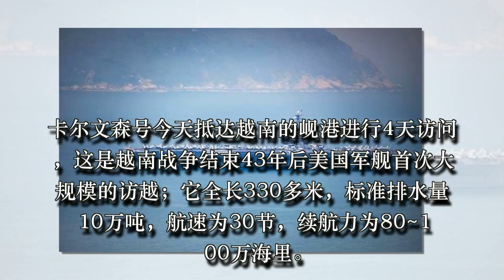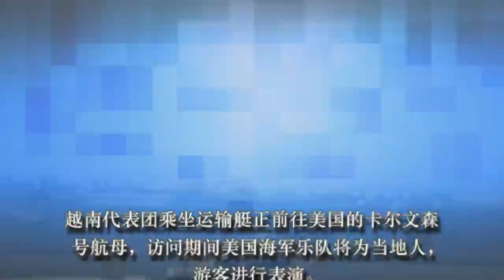战争结束43年后美国航母首次访越，当地人纷纷出动围观